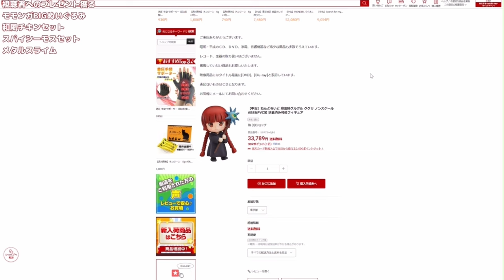優勝賞金の使い道③1位と2位は坂本が獲得したプライズを貰える！700人近い視聴者が一斉バトル！《Twitch放送2024.4.23》【新・幕末志士】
運要素が強い？

◆切り抜き元：
皆ありがとう！大会賞金で第五回托鉢杯！
2024年4月22日（月）放送分

元リンクが閲覧期限終了のため、アーカイブはこちら